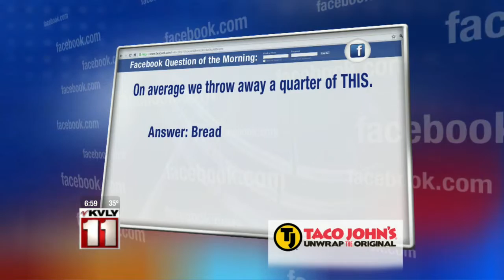Wednesday Morning Newscast – May 4